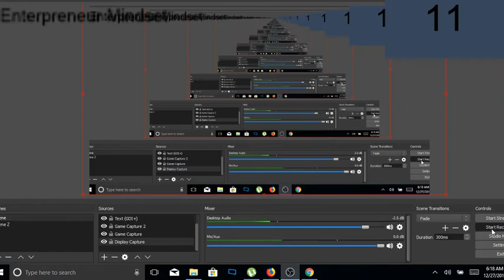KUWAIT VS OMAN PART 2 GULF CLUB HIGHLIGHT